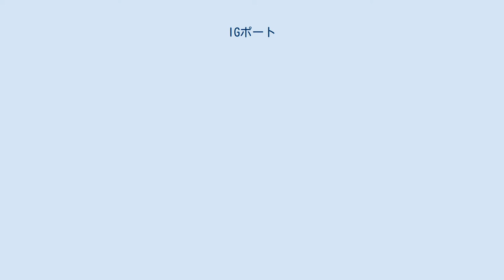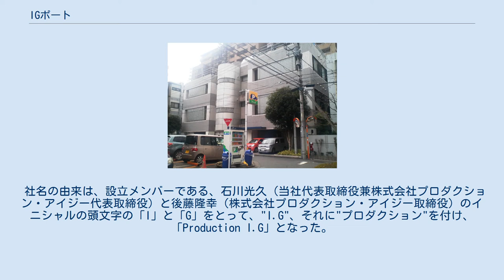IGポート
株式会社IGポート（英: IG Port,Inc.）は、アニメ制作会社のプロダクション・アイジー（Production I.G）等を傘下に持つ日本の持株会社。
 1990年6月5日に「株式会社イング」として設立。
2000年9月1日に株式会社プロダクション・アイジーと合併。
2007年11月に商号を「株式会社IGポート」に変更し持株会社となる。
純粋持株会社であり、傘下の子会社で劇場アニメ、劇場ドラマ、テレビアニメ、テレビドラマ、ゲーム、ノベルス、コミックスの企画・出版、及びこれら版権管理、撮影用レンタルスタジオの経営などの事業を展開している。
 社名の由来は、設立メンバーである、石川光久（当社代表取締役兼株式会社プロダクション・アイジー代表取締役）と後藤隆幸（株式会社プロダクション・アイジー取締役）のイニシャルの頭文字の「I」と「G」をとって、"I.G"、それに"プロダクション"を付け、「Production I.G」となった。
その後、2007年11月持株会社化の際に、「IG」という部分は残し「港」を意味する「Port」を付与し「株式会社IGポート」への商号変更を実施した。
持株会社であることから、傘下の企業をビジネスの海に乗り出していく「船」と捉え、その企業がビジネスから戻ってくることの出来る「港」という意味が込められている。